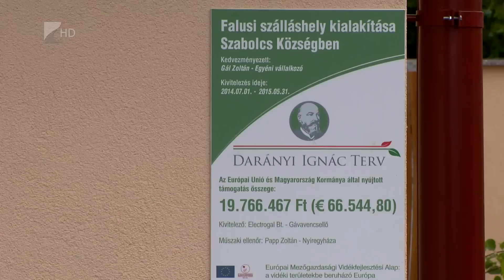Új szálláshelyek Szabolcsban - Kölcsey Tv